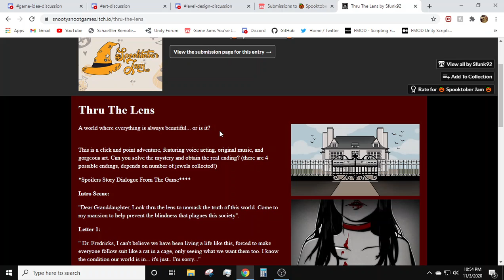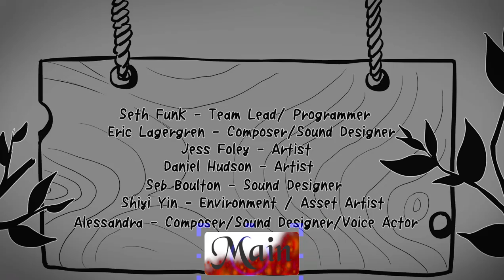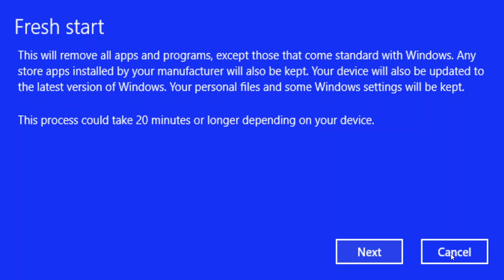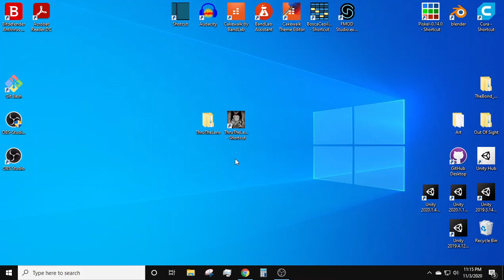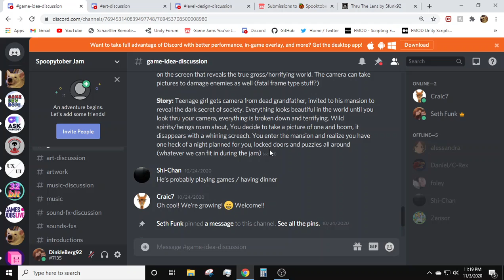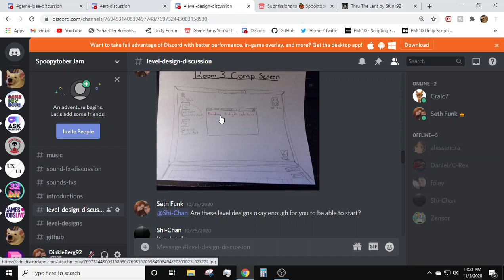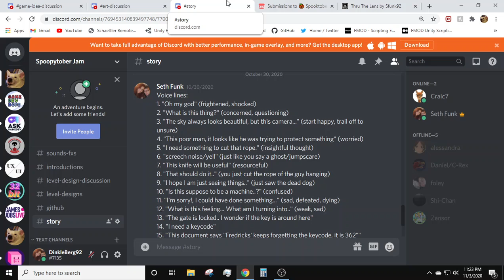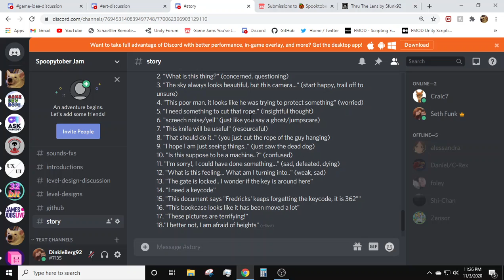Thru The Lens - Game Review & Post Mortem